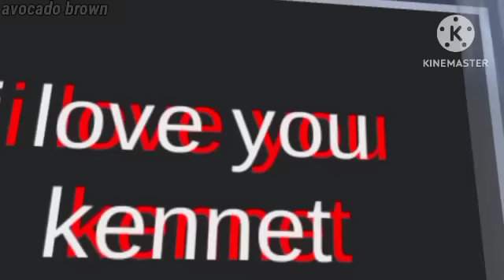✨THE YOUNG MARRIAGE 💍#17[WISUDA]LOVE STORY DRAMA SAKURA SCHOLL SIMULATOR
✨assalammualaikum ketemu lagi ya kita✨

gimana nieh eps 17 nya seru kan yaudh jangan lupa

dan tiktok
avocado_brown021

avocado brown